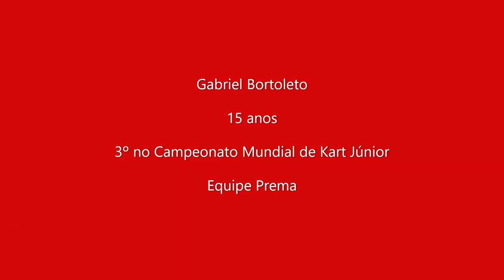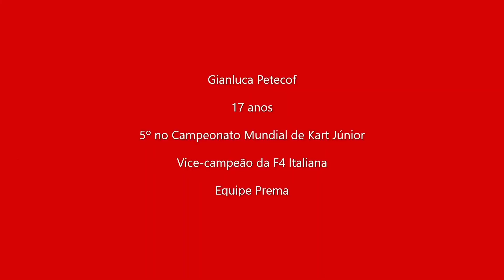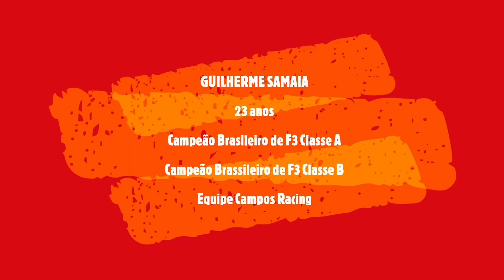A NOVA GERAÇÃO CORRE EM MISANO E SILVERSTONE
Nesta quarta edição, o programa foca na estreia de Gabriel Bortoleto na F 4 italiana e de Gianluca Petecof na F Regional Europa, ambas em Misano. Caio Collet revê o fim de semana em Imola, de onde saiu como líder absoluto da F Renault europeia. Na Inglaterra, Igor Fraga conta como foi seu primeiro contato com o simulador da Red Bull na preparação para as provas da F3 FIA e Guilherme Samaia e Felipe Drugovich analisam suas possibilidades na F2 FIA.

Para assistir as provas da F 4 italiana, acesse o link f4championship.com

Para assistir as provas da F Regional europeia, acesse o link f3regional.com

Para assistir as provas da F3 FIA ao vivo, acesse o

Lembre-se de manter seu antivírus atualizado e, se possível, proteja-se com um VPN